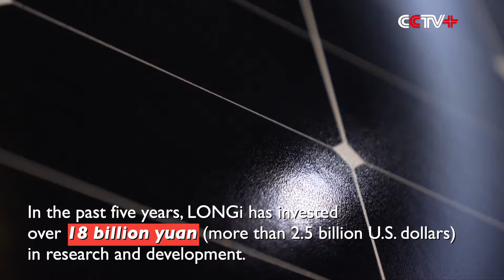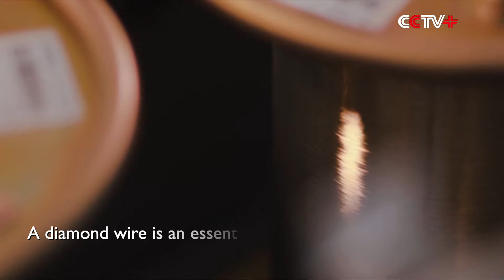Chinese Solar Firms Step up Efforts to Tap Potential of Solar Power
Chinese firms are beefing up efforts and investment to tap the full potential of solar power in a bid to help cut the power costs and carbon emissions for the world.